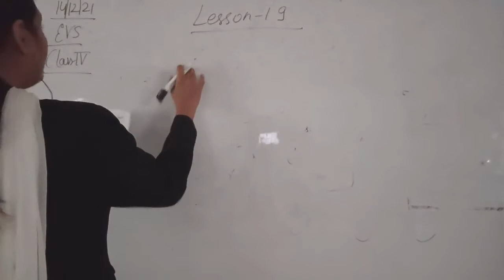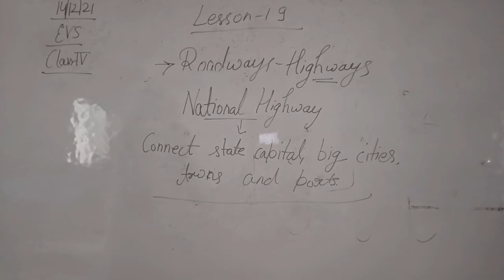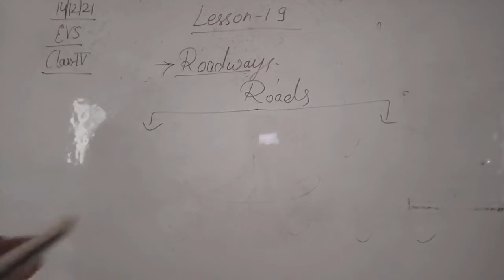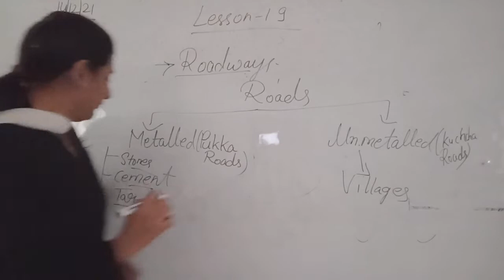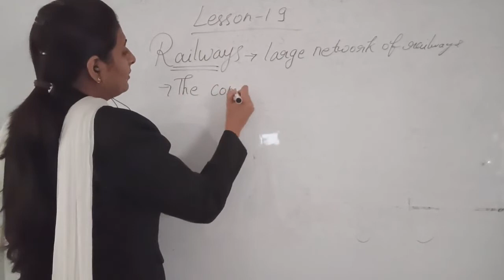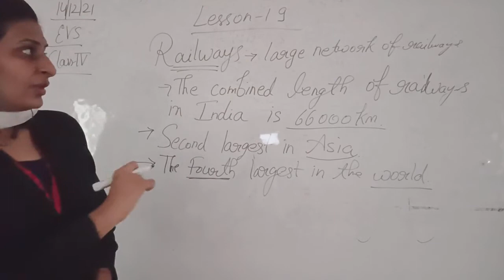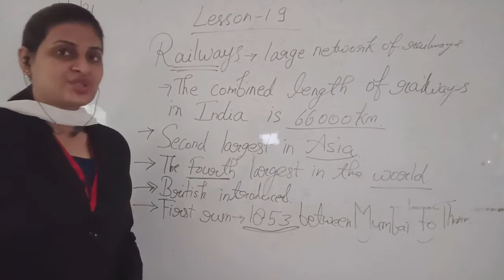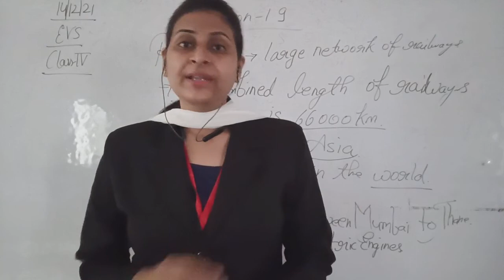Class IV EVS 14 12 2021 by Ms Akanksha Mishra Chapter 19 Our Transport Part II